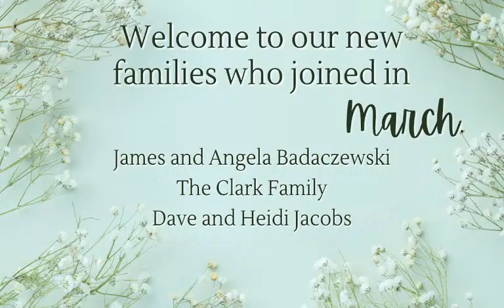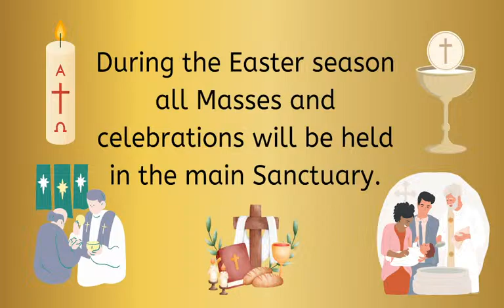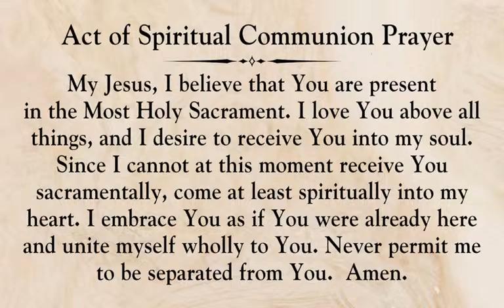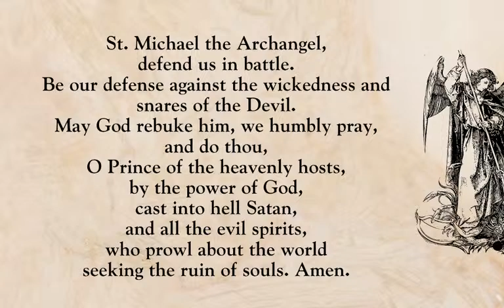Celebration of Mass for April 14, 2024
Saint Elizabeth Ann Seton Parish, Mechanicsburg, PA